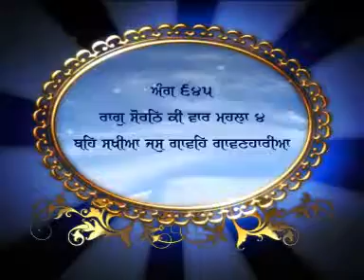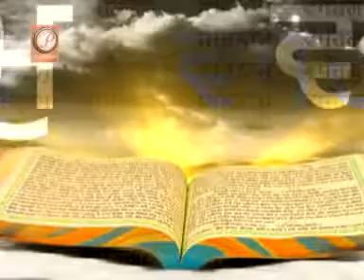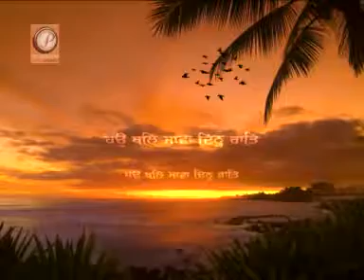BEH SAKHIYA || FULL SHABAD || BHAI IQBAL SINGH JI (HAZURI RAGI SRI DARBAR SAHIB AMRITSAR